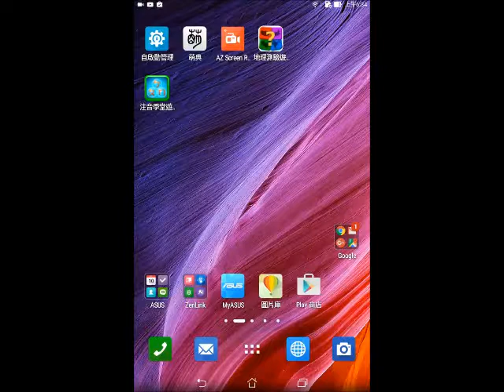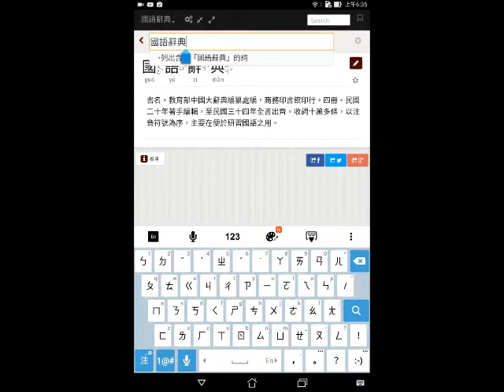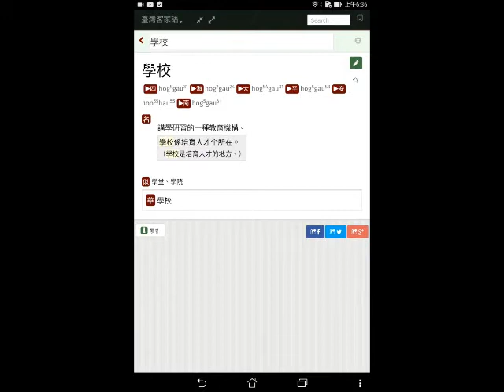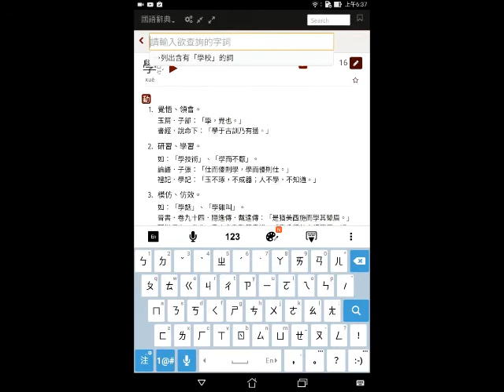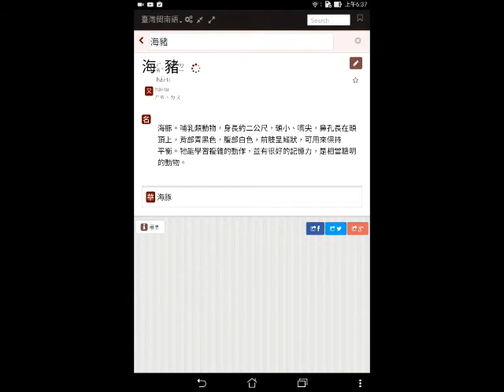萌典APP軟體操作說明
作者：謝佳蓉(新北市)